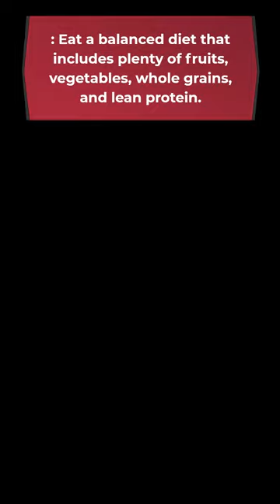3 Simple Tips to Stay in Shape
Are you struggling to stay in shape? In this video, we share three simple tips that can help you stay fit and healthy. Learn how to stay hydrated, exercise regularly, and eat a healthy diet to achieve your fitness goals and live a happier, healthier life.